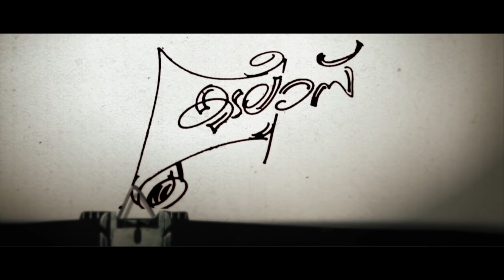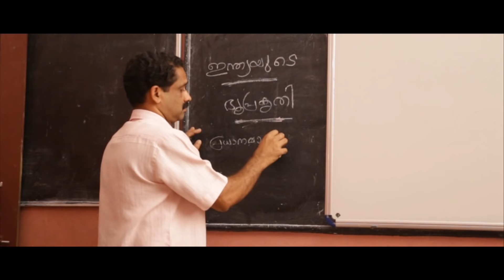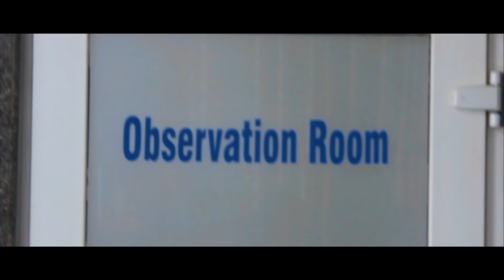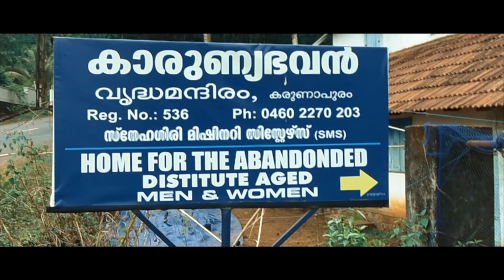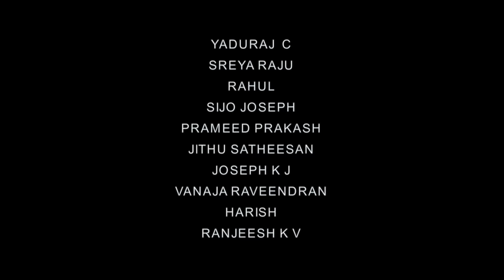KADALAS MALAYALAM SHORTFILM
DIRECTED AND SCRIPT WRITTEN BY SOORAJ RAVEENDRAN
CAMERAMAN BY JISHNU G K & VINEETH
PRODUCED BY NARAYANAN, RAVEENDRAN, RAJAN K V
EDITING, SOUND MIXING BY KANNUR QUARTET MEDIA